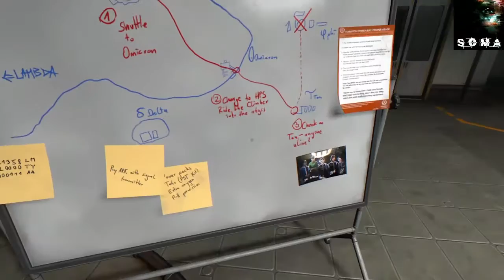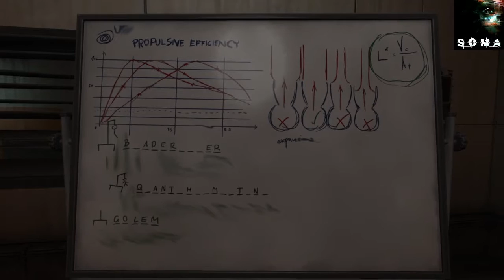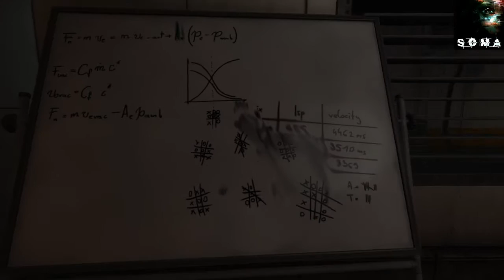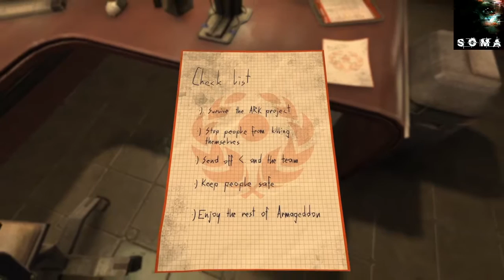SOMA pickle's revenge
I'm so DUMB!